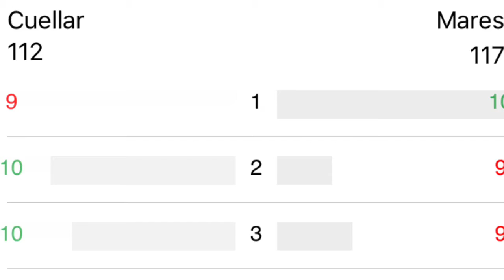A Baltimore boxing conversation on this weekends fights